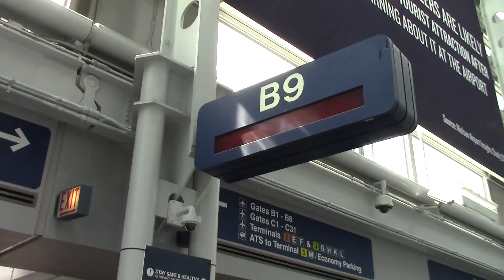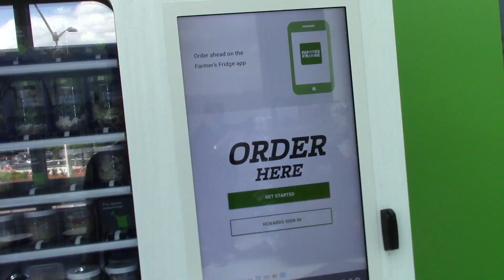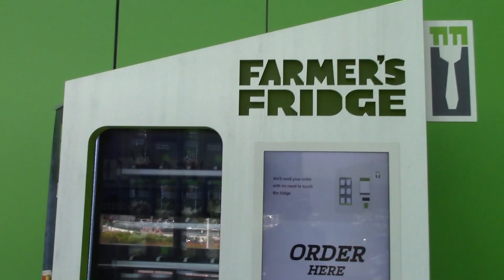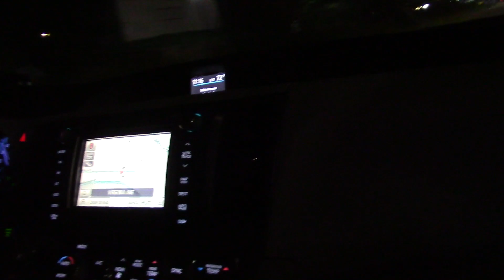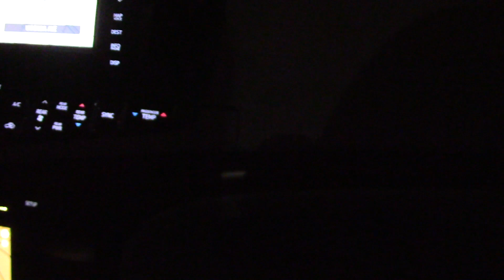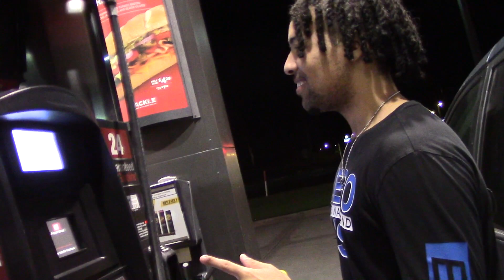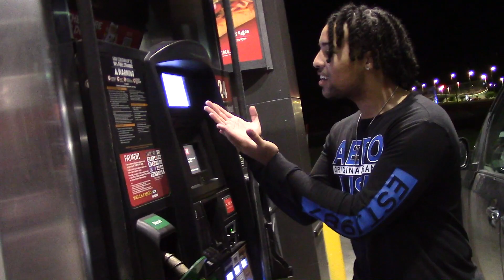I met The Iron Musket and EVERYTHING went *𝙒𝙍𝙊𝙉𝙂* || Travel Vlog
It's pretty ironic. The actual flights were the smoothest parts of my trip... 😂